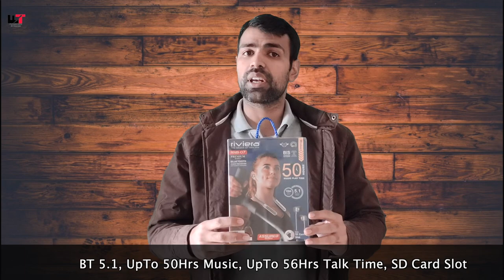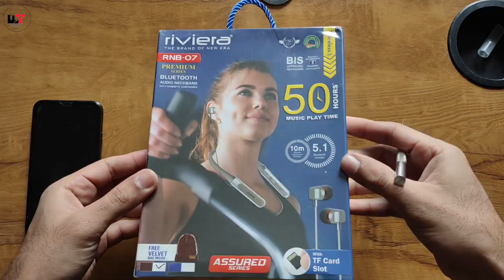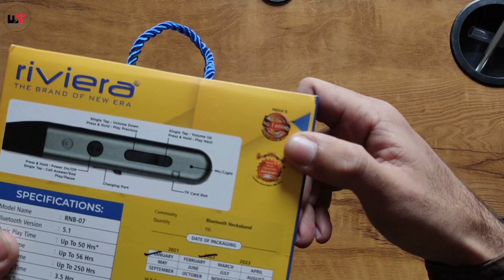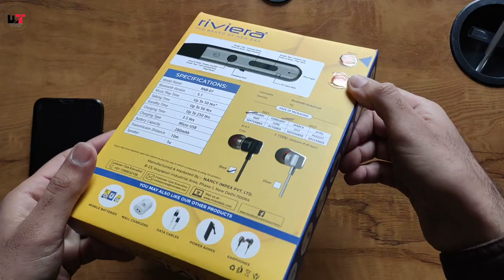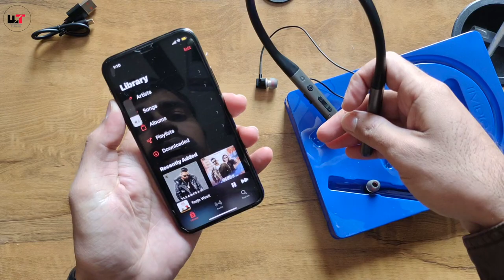Riviera® RNB-07 Bluetooth Earphones 50 Hours Music Playtime Unboxing ⫸ Future Tech Sachin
Priced ₹689  in Hands , for more tech videos

Full Specs -

Product Dimensions ‎19.5 x 14 x 1 cm; 33 Grams
Item model number ‎RNB07
Wireless communication technologies ‎Bluetooth
Connectivity technologies ‎Wireless
Special features ‎Android Phone Control, Lightweight, Foldable, Microphone Feature, Sports & Exercise
Audio Jack ‎Wireless
Colour ‎Silver
Whats in the box ‎1 Bluetooth Neckband, 1 Free Velvet Pouch, 1 Charging Cable
Manufacturer ‎(Riviera) Nancy Impex Pvt. Ltd.